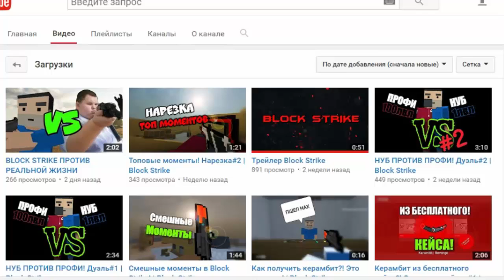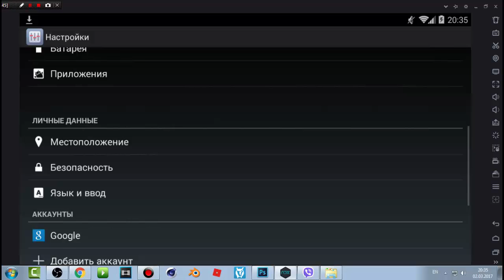3 РАБОЧИХ СПОСОБА | КАК ПОЛУЧИТЬ РУТ ПРАВА ЗА 1 МИНУТУ